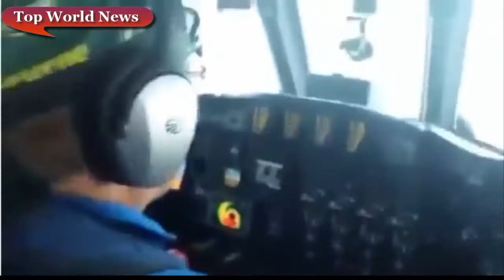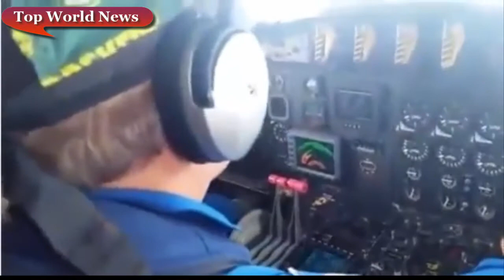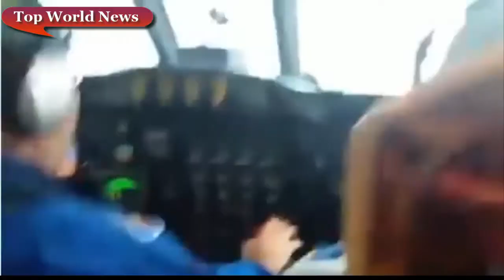ВИДЕО ИЗ САМОЛЕТА, ПОПАВШЕГО В УРАГАН ПАТРИСИЯ/ VIDEO of the planes hitting hurricanes PATRICIA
Be aware of everything in the world. The most interesting and latest news. Будьте в курсе всего в мире. Самые интересные и свежие новости со всего МИРА.
Американские ученые решили исследовать ураган «Патрисия», который метеорологи назвали самым сильным в истории планеты, и отправилась на самолете в центр природного явления.
American scientists decided to investigate the hurricane "Patricia", which meteorologists called the strongest in the history of the planet, and went by plane to the center of a natural phenomenon.